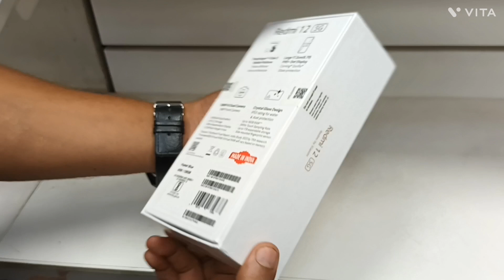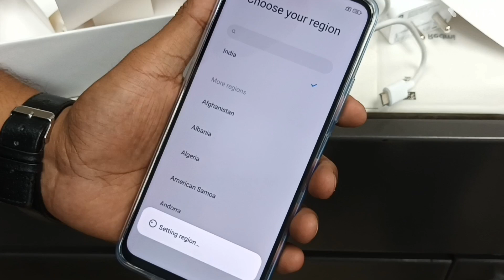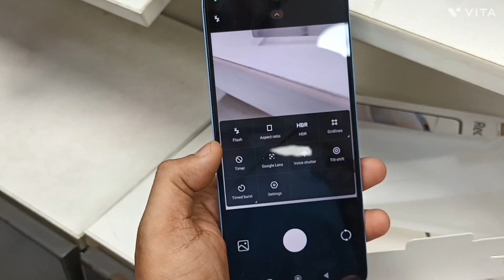Redmi 12 5G 6Gb Ram 128Gb Rom Blue Color Unboxing!!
Redmi 12 5G blue Color Unboxing
price -12499/-
6Gb Ram 128Gb Rom
5000Mah Battery